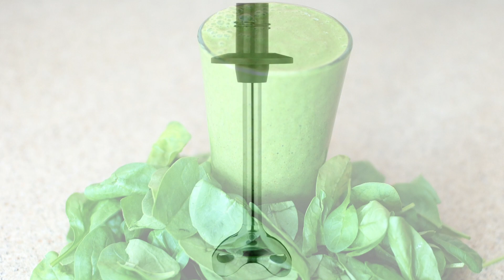Mixer Test Info * Best Mixer Drinks für grüne Smoothies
Dann auf die Glocke und Du bist immer informiert.
Dein gratis ABO unterstützt mich dabei regelmäßig Videos machen zu können!

GEWINNSPIEL:

Das Gewinnspiel läuft immer einen Monat.

Man erhöht seine Gewinnchance wenn man unter mehreren Videos Kommentare in der gewünschten Playliste hinterlässt.
Für  jedes Gewinnspiel gibt es in  diesem Kanal ein passendes Video. Der Gewinner wird hier benachrichtigt. Der Rechtsweg ist ausgeschlossen!

Weitere Infos:

Mixer Test Info Smoothiemixer für grüne Smoothies

Es ist Sommerzeit, es ist Mixer Zeit und Zeit für ein Mixer Test.
Hier hinter mir sehen Sie gleich diverse Mixer, die im Test mit 4 bis 5 Sterne abgeschnitten haben.

Machen Sie sich ein Mixgetränk aus frischen Früchten oder grünen Pflanzen, natürlich kann man das auch mischen. Hmmm, einfach lecker.

Getestet wurden Handmixer, Küchenstandmixer und Smootiemixer.

Übersicht Standmixer:

Standmixer Glas Edelstahl 700 Watt Smoothie Maker Ice Crusher Universal Mixer inkl. Zerkleinerer Kaffemühle Aufsatz

Philips HR 2195/08 Avance Collection Standmixer aus Edelstahl, 900 W, 2 L Glasbehälter, Silber/Schwarz

AEG PerfectMix Standmixer 5Series SB 5700BK (1 PS-Power-Motor, 20.000 U/min, 8 Geschwindigkeitsstufen, 1,5 L Glaskrug...

Profi Smoothie Maker Power Mixer Blender Icecrusher Schwarz 2,0 l BPA-FREI mit Edelstahlmesser (6 integrierten...

Blendtec Total Standmixer

Hier eine Übersicht zu diversen Handmixern:

Bosch MFQ3530 Handrührer (450 Watt, 5 Geschwindigkeitsstufen) weiß/grau

Krups GN 9071 Handmixer 3 Mix 9000 Set (500 Watt, mit Turbostufe) Schnitzelwerk, Rührschüssel, Rührbecher, Schnellmixstab

Krups XF907D Edelstahl-Schnellmixstab

Bosch MFQ36470 Handrührer Ergomixx,
Edelstahl-Mixfuss, Mixbecher, 450 Watt,
weiss / grau

ESGE-Zauberstab 90850 G 200 weiß

ich freue mich auf Kooperationen und Anfragen:

Projekt [@] accoramedia.de

* PR: Produkte, die ich kostenlos zur Verfügung gestellt bekomme.

Du unterstützt meinen Kanal wenn Du über diesen Link bei Amazon oder andere Partner etwas kaufst. Der Kaufpreis wird für Dich dadurch nicht teurer. Ich bekomme eine kleine Verkaufsprovision  und kann so weitere Videos machen. Ihr könnt die Produkte auch gerne woanders kaufen. Der Link ist nur ein Vorschlag, damit ihr das Produkt mal in Augenschein nehmen könnt.